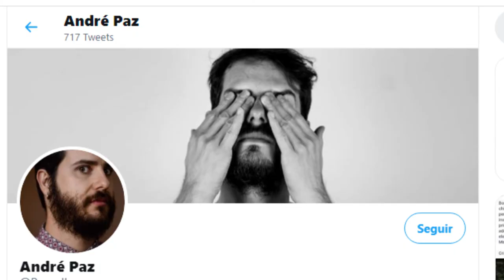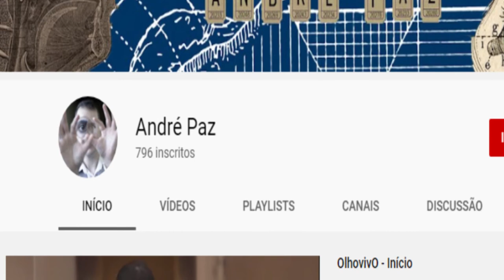Estação Cultura Drops - Olho Vivo - 22/03/2021